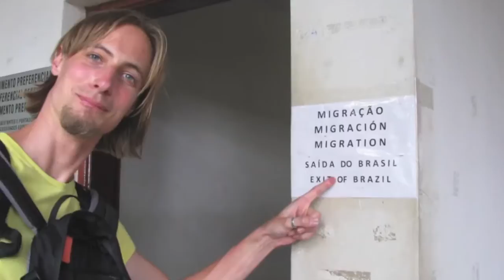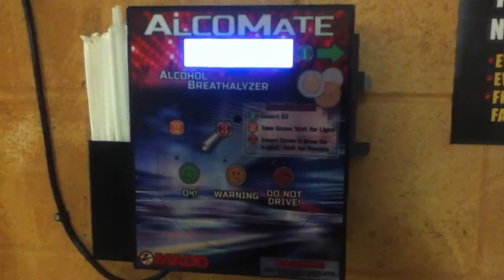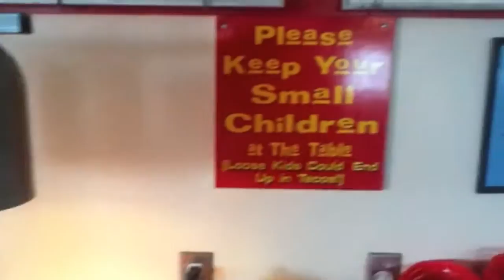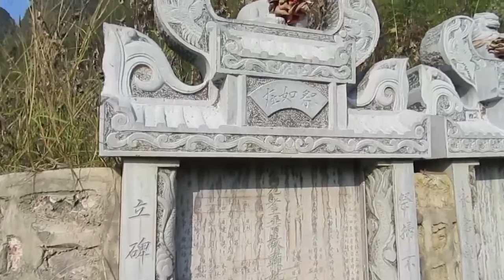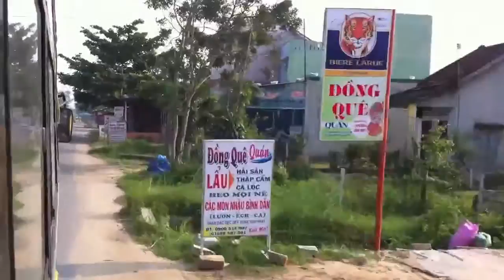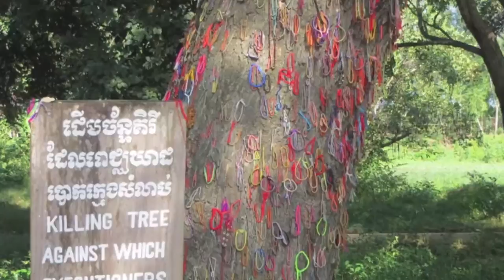Radio Overdie - Easter travel tv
Easter travel tv
Enjoy some travel movies from around the world from a different time to take a little trip from your home.

Live from the Bunker in Corona isolation this is radio Overdie, Alkmaar. With electro / italo / disco / house etc.